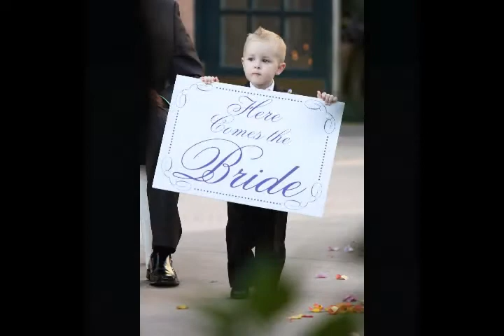Colorado Springs Wedding Photographers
Colorado Springs is a beautiful place for wedding photography.  As wedding photographers we appreciate the variety of areas for wedding photographs with mountain settings for photography, wildflowers, lakes, snow, and aspens. Garden of the Gods, Fox Run Park, and the Demonstration Gardens are just a few.  Downtown Colorado Springs and Manitou Springs also offer a wide variety of options for wedding photographs and engagement portraits. Places such as The Broadmoor, The Cliffhouse, The Briarhurst, Garden of the Gods Club, and Phantom Canyon have unique settings for weddings and engagement pictures. Colorado Springs is one of the best places for a wedding and wedding photography with great weather and gorgeous scenery! for more photos and information.